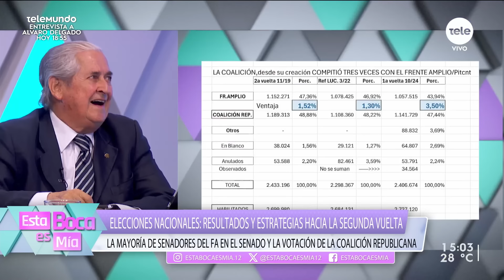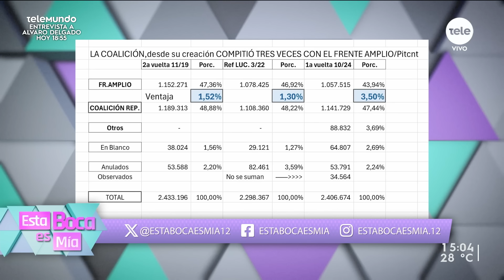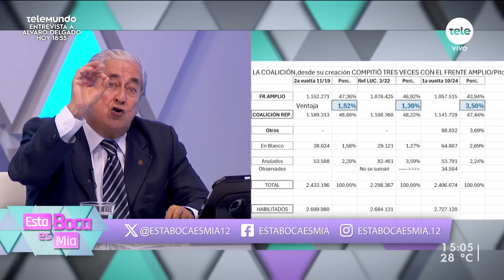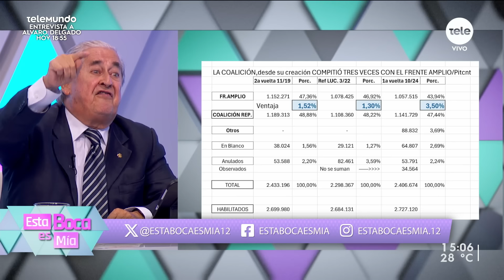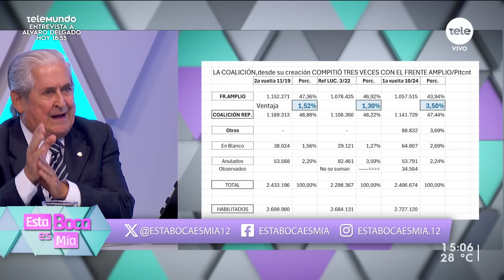La coalición de gobierno diagrama sus estrategias para el balotaje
Hubo reunión de comandos político y técnico para coordinar la campaña en conjunto